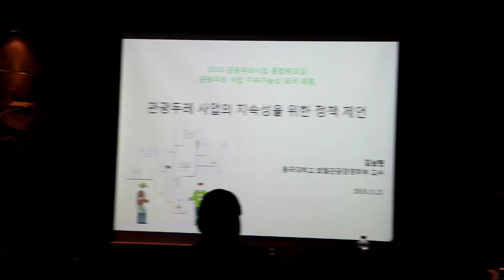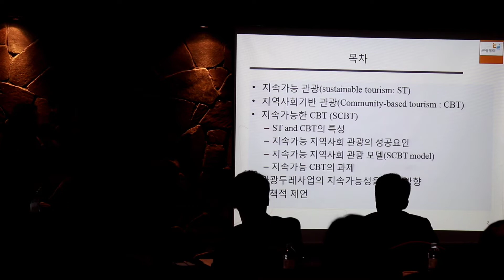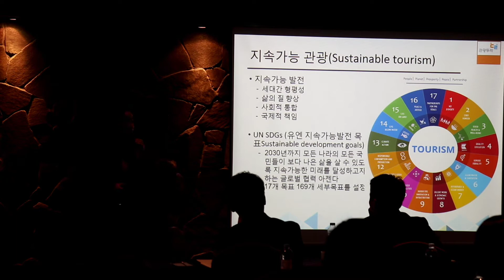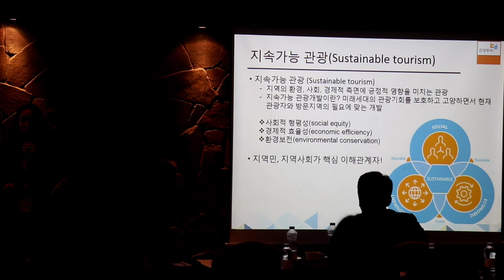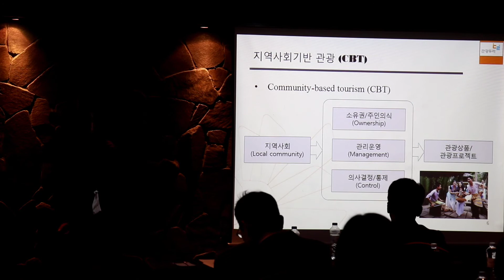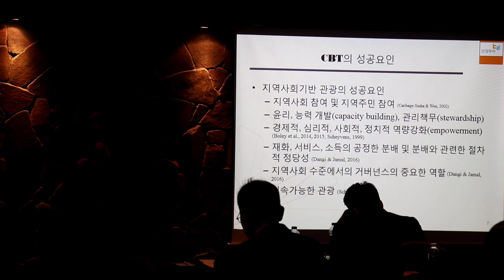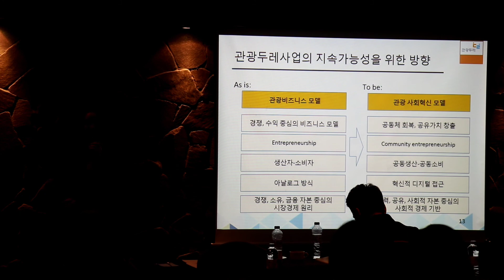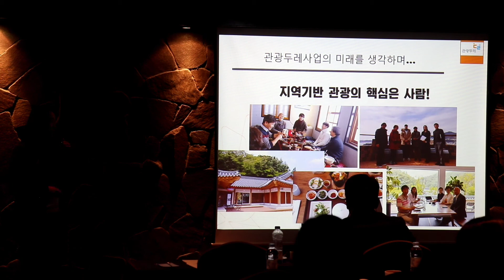08. 동국대 김남현 교수 발표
2018 관광두레 11월 통합 워크숍
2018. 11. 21 아난티남해 그랜드레지던스